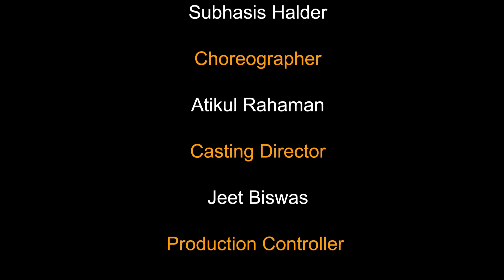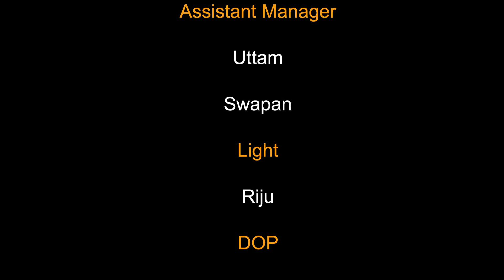O Yaaraa || Pritam❤Mouli || Joshi Production house .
Cast - Pritam,Mouli
Song - O Yaaraa
Produced By - Deepak Mondal
Executive Producer - Franco Baresie
Make Up - Achintya Gangly , Sayani , Sayantani
Director - Subrata Dey
Casting Director - Shubhankar (Jeet)
Edit & Colour - Suramit Chatterjee
Presents - Joshi Production House